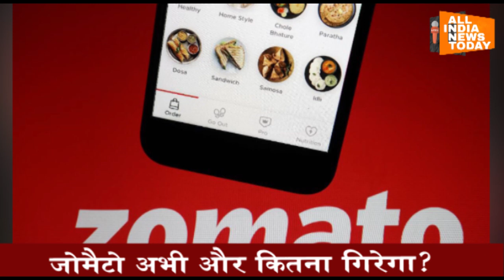जोमैटो अभी और कितना गिरेगा ?